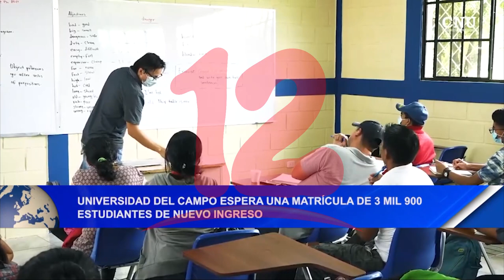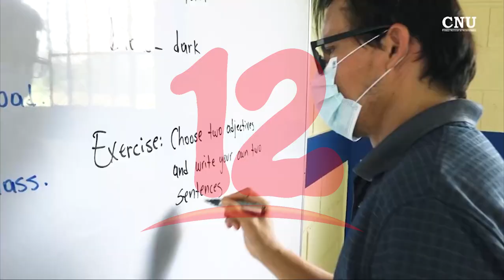Noticias12Nicaragua Universidad del campo espera matrícula de 3 mil 900estudiantes de nuevo ingreso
Universidad del campo espera matrícula de 3 mil 900 estudiantes de nuevo ingreso